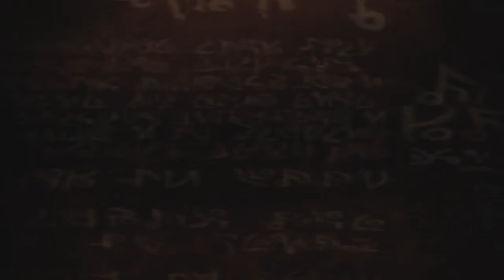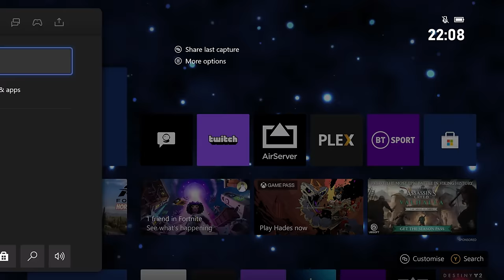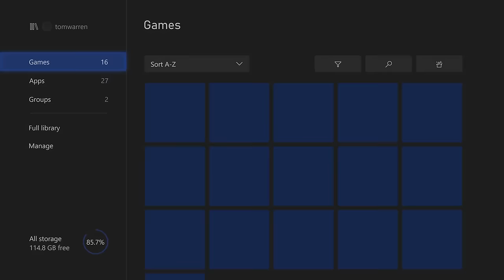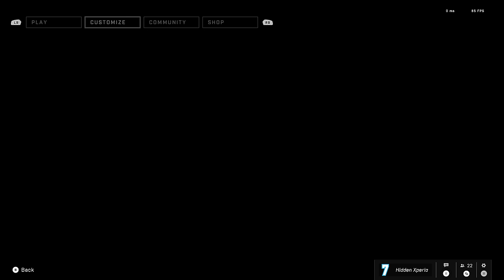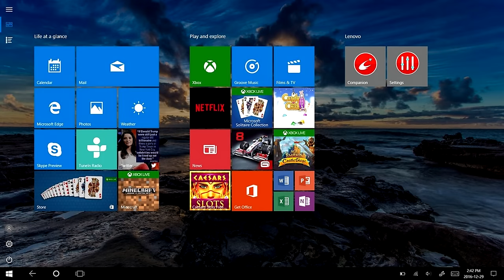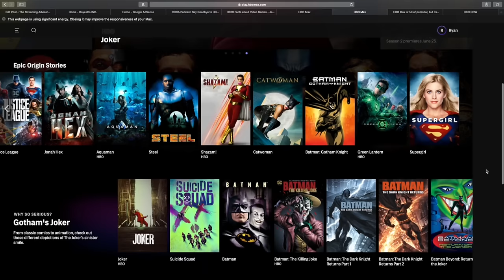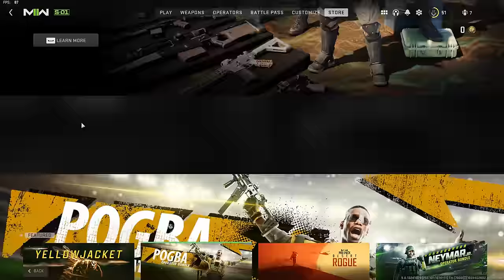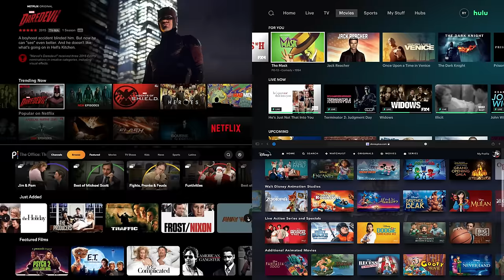The Downfall of Gaming UIs and Menus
Gaming UIs and Menus used to be works of art that captured the tone and emotion of a game, but now, they've lost all identity and individuality. This is the downfall of gaming UIs and Menus...

MAJOR thanks to the following Patrons for their extremely generous donations!:

Koga - A tier that doesn't even exist above ＩＣＯＮＩＣ　ＯＮＥ, thank you so much my friends!

ＩＣＯＮＩＣ　ＯＮＥ:
Rasha
Alexis Soto
DC Wage
Silfea
Fantom
A2AxPhoenix
Colonel G.A.
Installation00
INSANITYGamerX

PRIMORDIALS:
Beefast
Brandon Mihelic
MendicantDG
King Civil
Kirkwood

GRAVEMINDS:
TAGSTER
Tom Stanborough
Awesone959
Sean T
Daftanddirekt
Jacob Przybylinski
Luke Renz
Sean Gillen
Flirty Imp

Timestamps:
0:00 - Intro
3:14 - The Downfall of Theming
13:55 - The Downfall of Functionality
20:48 - The End